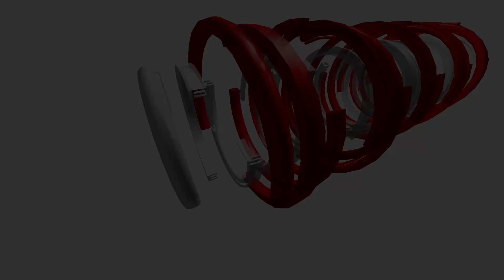Mensaje por el día del Padre